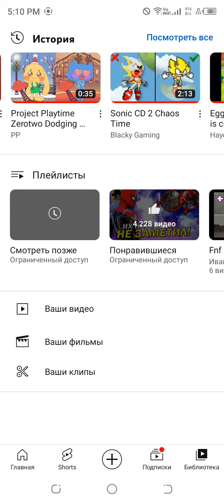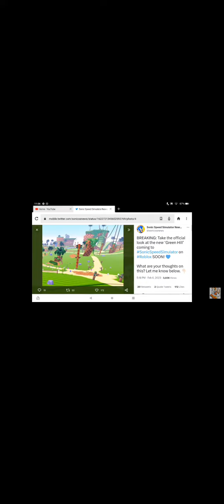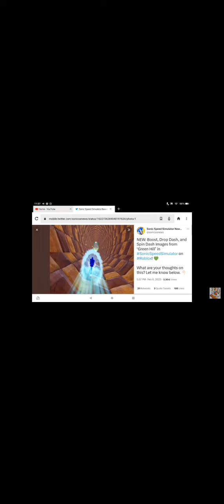новые сливы sonic speed simulator (часть 1)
обзор новых сливов